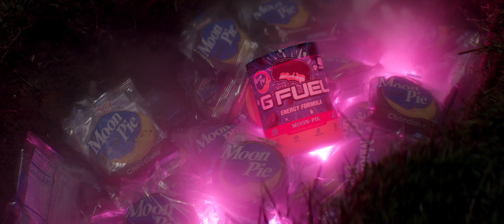Moonpie x G FUEL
The out of this world flavor of Moonpie finally lands!